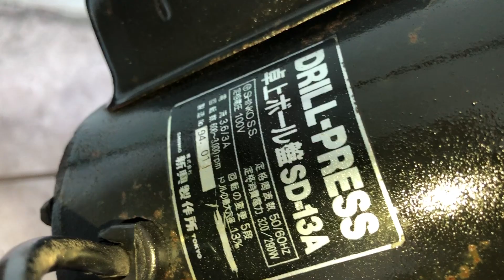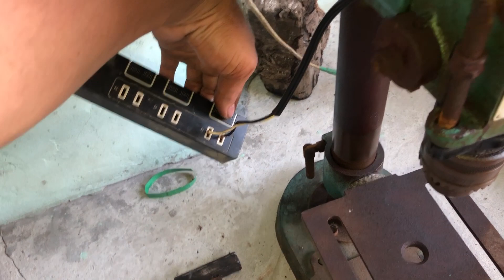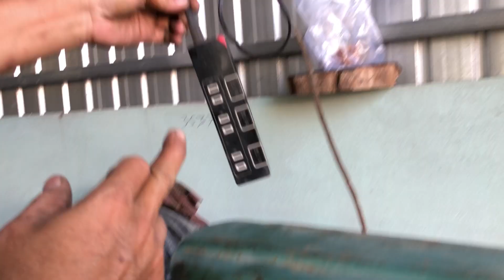Máy khoan bàn hàng Nhật bãi 6 tất chạy im ru lh 0904545131